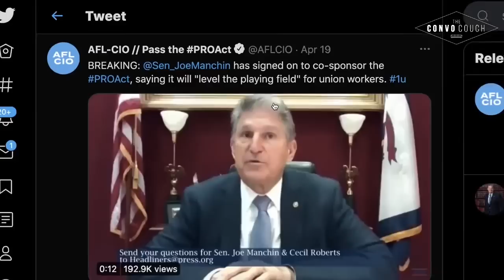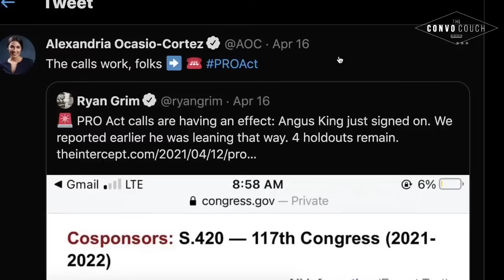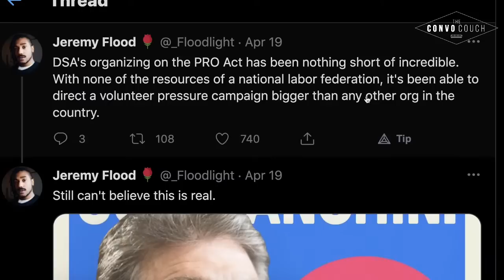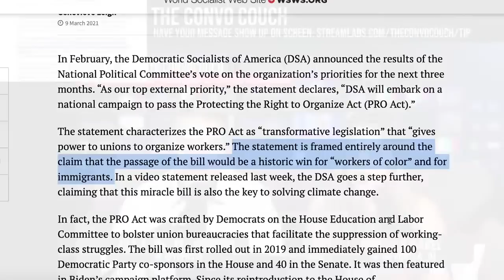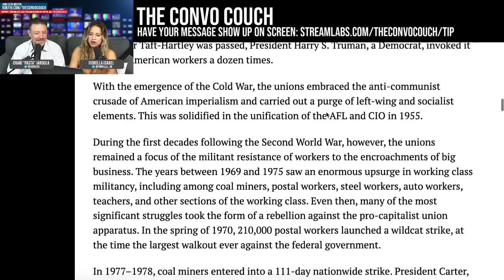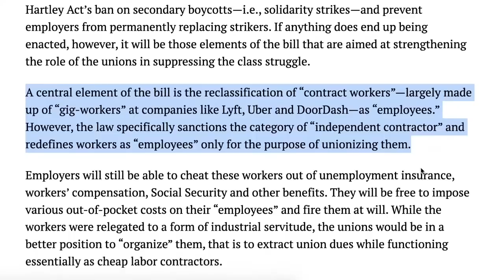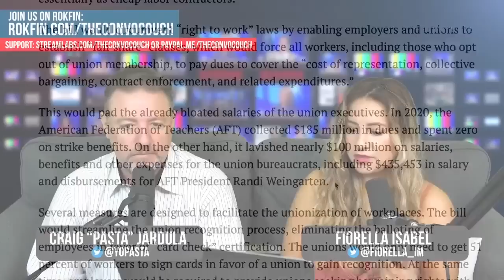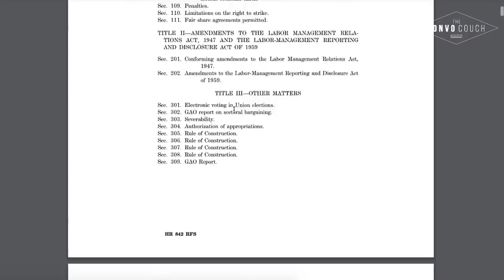The Truth About The Pro Act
Craig “Pasta” Jardula, Fiorella Isabel, and Jonny Tsunami discuss on The Convo Couch.

Segment recorded on April 21st, 2021.
Have your chat appear ON-SCREEN!

or
Keep Up With THE CONVO COUCH 🛋